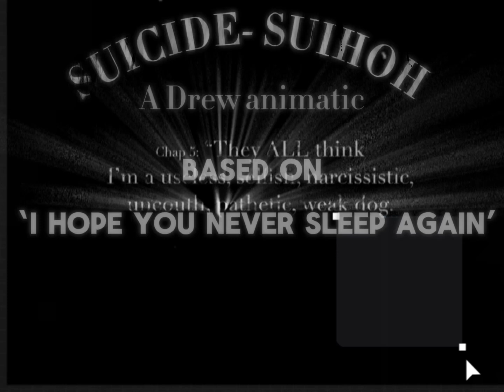SUICIDE | a Drew animatic/music video | TMF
This is actually meant to be a wip bc the art is super unfinished and i was planning on drawing a few more scene thingies, but I ended up editing it so it actually looked cool?? And now I’m too lazy to do more drawings, sooooo….